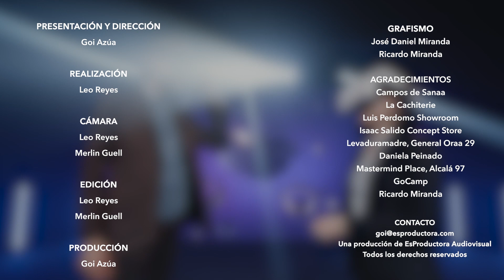Encuentra tu propósito en las redes sociales | esgoi con Ricardo Miranda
La periodista Goi Azúa se adentra en el mundo de las redes sociales con el venezolano Ricardo Miranda, experto en tecnología y estrategia digital, además fundador de la Academia Go Camp.  En este episodio conocerás esos detalles para manejar nuestras redes con propósito, sin perder el foco con tantos algoritmos y demás detalles que nos resultan imposibles a la hora de gestiona nuestra vida online.

Sigue a Ricardo Miranda en su canal @popinteractivo

Gracias a Mastermind Place @mastermindmadrid por abrirnos sus puertas para esta entrevista.

Espero que disfrutes este episodio tanto como lo disfruté yo.

Cámara:
Leonardo Reyes
Merlin Güell

Edición y Montaje:
Leonardo Reyes
Merlin Güell

Asistencia de Producción:
María Daniela Meleán

esgoi.